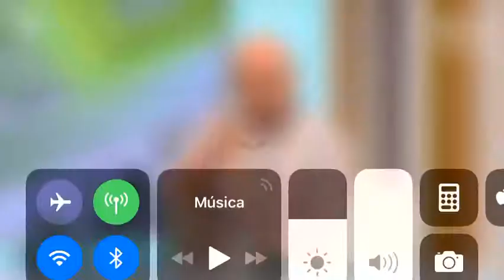Secreto para llegar a 100 años